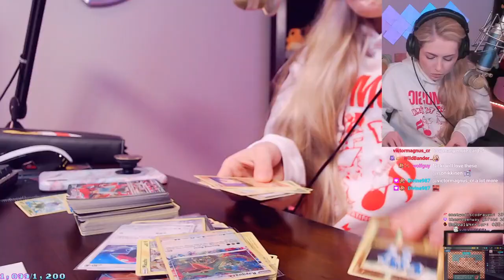The New Nicki Taylor Burp Compilation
Nicki Burps Cool and Sexy